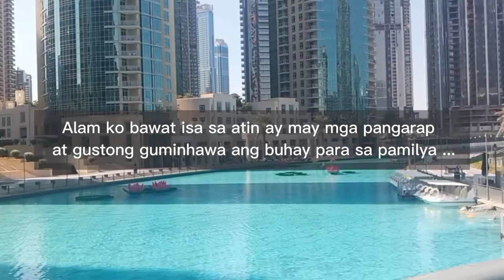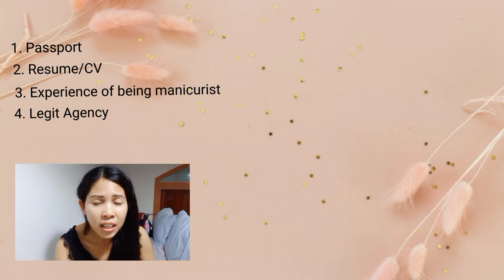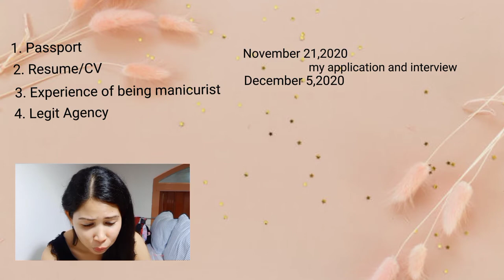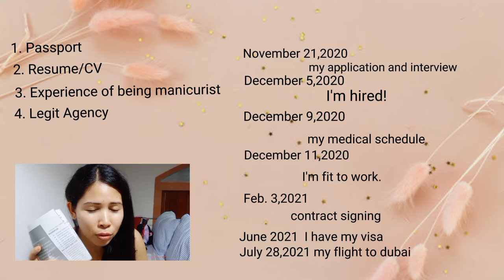Paano ako nakapag abroad bilang manicurist? Pinay Inday